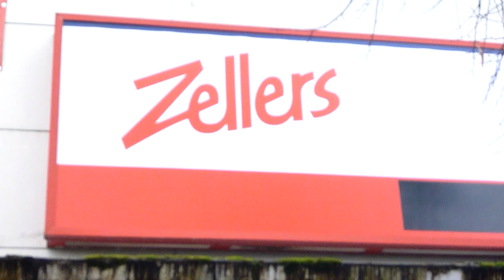Citizens for Clean Water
A gathering in front of Zellers.